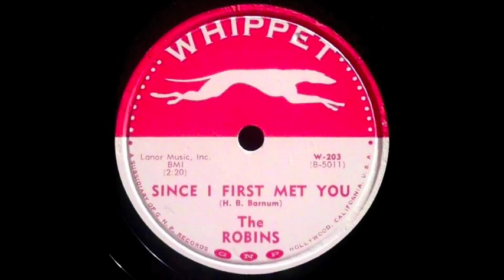The Robins - Since I First Met You 78 rpm!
Simply awesome song..